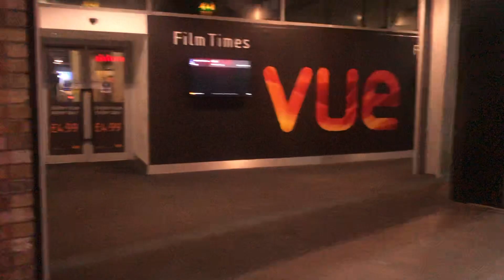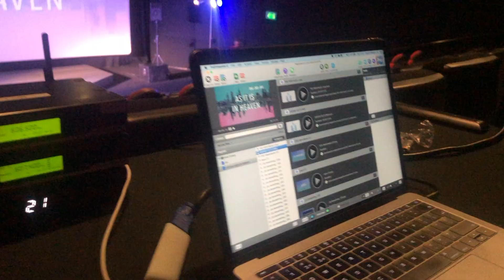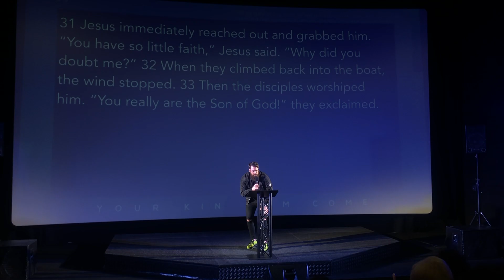Come to Church With Me; Welcome to CRC Manchester !!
Welcome back to another video, Hope you enjoy it
And
Alla Dat Alla Dat